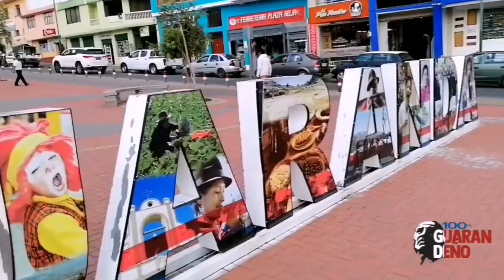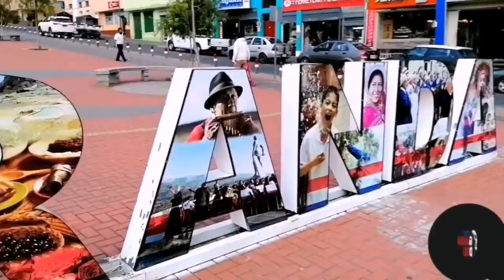ENTRE PANAS EN LAS MOLLEJAS DE DOÑA MATILDE EN GUARANDA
Locos por ayudar Guaranda